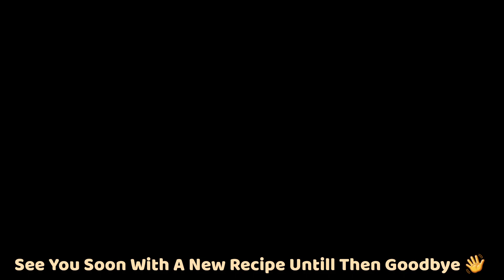Keema Karela Recipe l How To Make Keema Karela l Bitter Gourd Recipe l My Own Recipes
As a foodie this outstanding recipe is very close to my heart and popular with my family. It is quick, yummy and loaded with so many health benefits.

Keema Karela’s recipe has many versions and it has established itself more like a delicacy in Pakistani and North Indian cuisine mainly because of Karela’s (Bitter Gourd or bitter squash) many health benefits, fusion of spices and the recipe’s sour and sweet taste.

Karela also has been used in Chinese Medicine as well as Ayurvedic medicine for centuries. Its well-known health benefits are:

Diabetes control

Cancer-fighting

Fights inflammation

Antioxidant

Asthma relief

Skin cleanser

Digestion aid

Weight loss

It also contains a bunch of important nutrients ranging from iron, magnesium and vitamin to potassium and vitamin C. An excellent source of dietary fibre, it also contains twice the calcium of spinach, the beta-carotene of broccoli, and the potassium of a banana.

INGREDIENTS

2-3 Lbs mince beef

2 tbsp salt for coating purpose required initially

3-4 tbsp oil

2 medium onion chopped

1-2 medium onion sliced for later addition

1 tbsp cumin seeds

1 tbsp ginger chopped

2 tbsp garlic chopped

2-3 frozen or fresh Kareley (Bitter Gourd)

2 chopped tomatoes

1 tbsp coriander powder

1/4 tsp turmeric powder

1 tbsp red chilli powder

1 tbsp garam masala powder

1/2 tsp blackpepper powder

1 tbsp salt or as per taste

INSTRUCTIONS:

Peel a thin layer off the skin of karela (Bitter Gourd) with a peeler, wash, deseeded and cut into bite-size chunks or rings. Sprinkle salt, coat well and leave it for atleast 20 minutes.

Wash the bitter gourd thoroughly to remove all the salt and set aside in a colander to drain.

Heat oil in a pan on medium heat, fry the bitter gourds ( karela ) for 7 minutes. Take them out afterwards in a bowl.

Now, add oil then add onions fry them untill medium brown then add tomatoes make fine paste then add minced beef. Now add chopped ginger and chopped garlic and cook for a bit.

After this add all spices. Firstly add red chilli powder, then Turmeric powder, cumin seeds, coriander powder, blackpepper powder and finally salt to your taste.

Cook for atleast 15 minutes then add bitter gourd in this prepared minced beef masala, add sliced onions, garam masala powder and cover and let it cook for another 15 minutes.

Finally uncover mix and garnish it with some fresh coriander ( cilantro ) and sliced ginger. Serve it Now..

Let me know how did you like my recipe by commenting on it.

Please also follow me & join me at